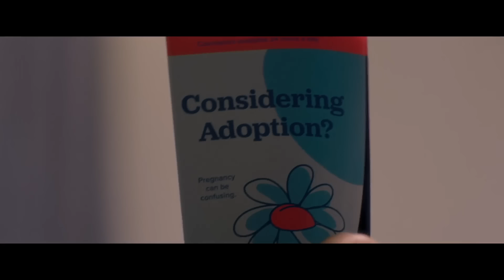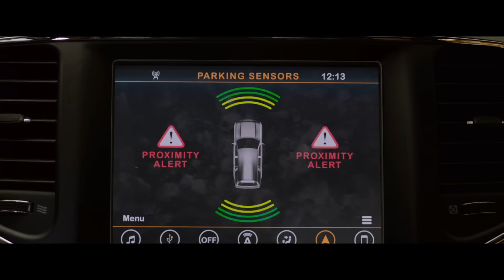OS "ANJOS" DESCERAM NA TERRA MAS APENAS OS "ESCOLHIDOS" SOBREVIVEM AO VÊ-LOS!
FILME: BIRDBOX
Entidades misteriosas invadem a Terra com sua terrível presença. Aqueles que as veem, se matam instantaneamente. O mundo entra em colapso, mas uma mãe luta para encontrar um lugar seguro para viver com seus filhos.

FILME:BIRDBOX BARCELONA
A humanidade é dizimada por uma força misteriosa e uma ameaça sinistra domina o mundo. porem um homem consegue enxergar esse mundo e luta pra reencontrar com usa filha.